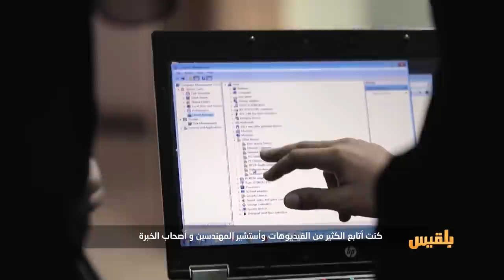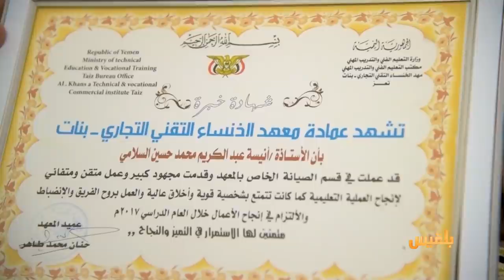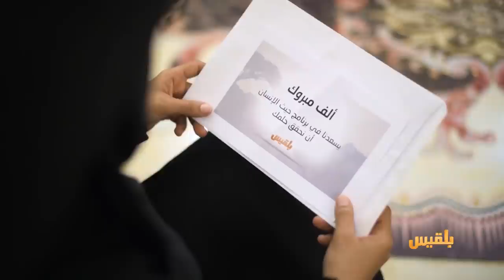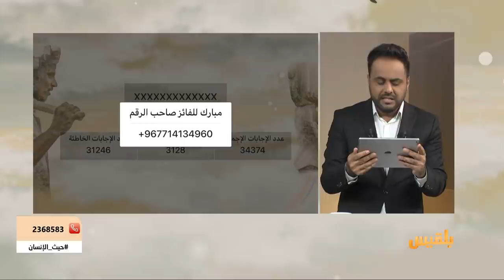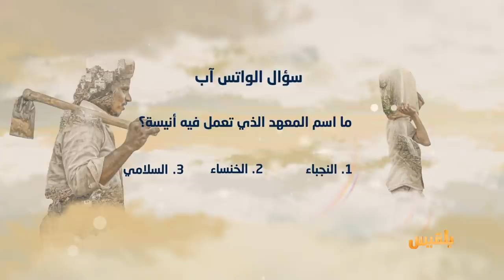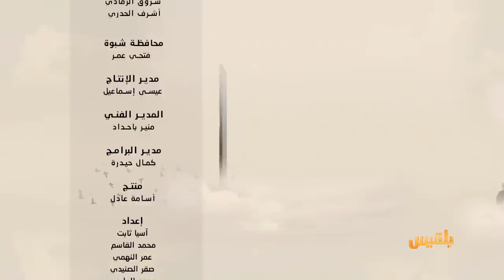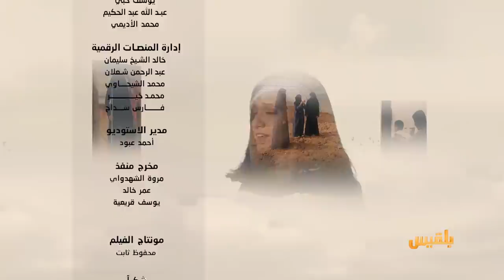حيث الإنسان 2 | الحلقة 4 - المهندسة أنيسة.. نعم أستطيع | تقديم: سامي السامعي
نعم أستطيع، كان هذا شعاراً لبطلة قصتنا الليلة على مدى سنوات طويلة من عمرها، ناضلت كثيراً من أجل أن يصبح واقعاً في يوم ما.
رغم القيود الكثيرة التي يفرضها المجتمع تجاه النساء، من خلال احتكار بعض المهن على الرجال، إلا أن أنيسة كانت تردد منذ صغرها: نعم أستطيع أن أكون مهندسة...